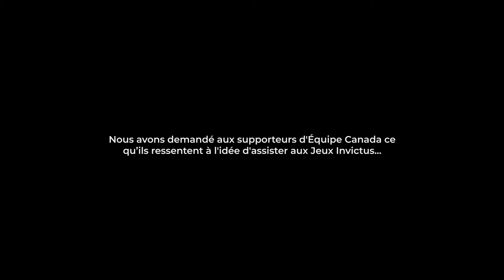La camaraderie constitue l’un des meilleurs aspects de l’expérience Invictus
Les supporters de l’Équipe Canada, la lieutenante Victoria McCormick et le caporal à la retraite Sean Carbert sont à Sydney pour encourager nos athlètes, ainsi que les athlètes du monde entier. Pour Victoria et Sean, percevoir la camaraderie qui s’instaure au sein des équipes nationales et entre celles-ci constitue l’un des meilleurs aspects de l’expérience Invictus.